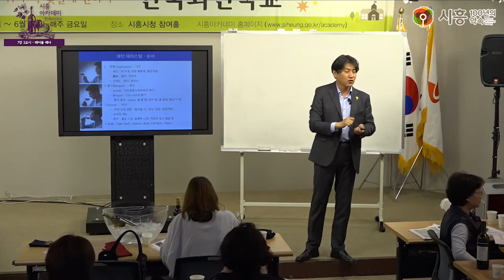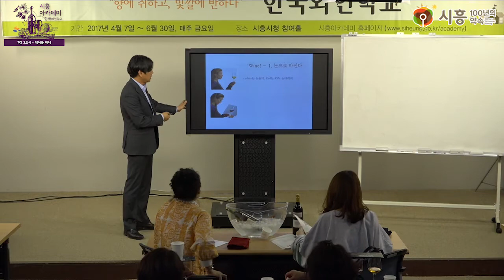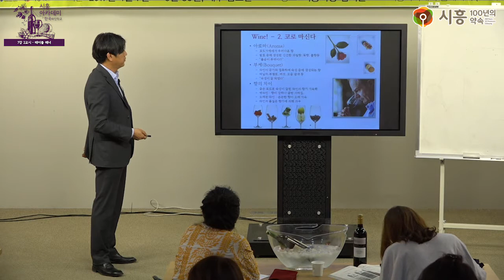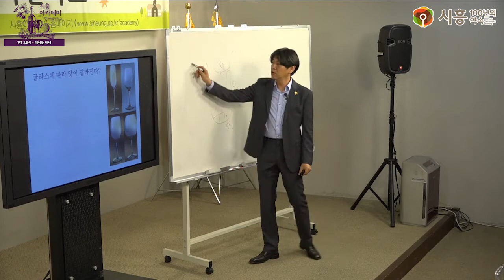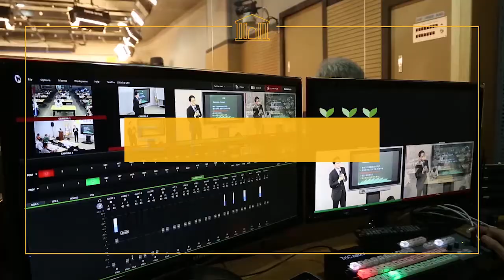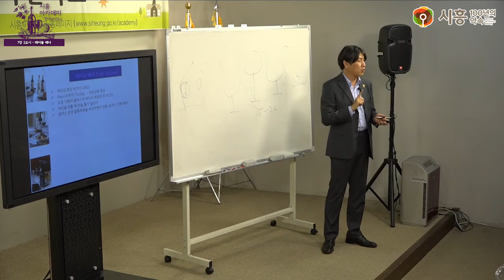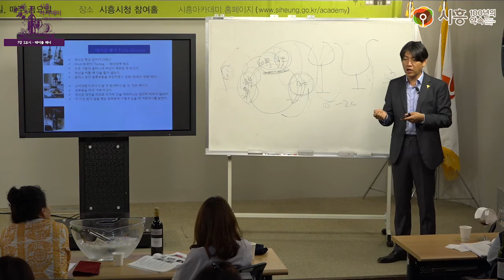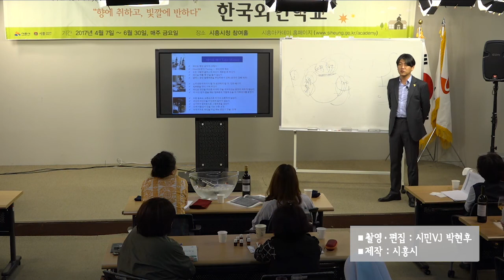[시흥아카데미] 한국와인학교 7강2교시 「테이블 매너」 - 최정욱(광명동굴 와인 소믈리에)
[시흥아카데미] 한국와인학교 7강 2교시 「테이블 매너」 - 최정욱(광명동굴 와인 소믈리에)

강의명 : 한국와인학교 7강 2교시

내 용 : 테이블 매너

강 사 : 최정욱 / 광명동굴 와인 소믈리에

촬영일시 : 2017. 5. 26 (금)

■ 학교장 : 최정욱 / 광명동굴 와인 소믈리에

■ 촬영 : 박현후

■ 편집 : 박현후

■ 제작 : 시흥시